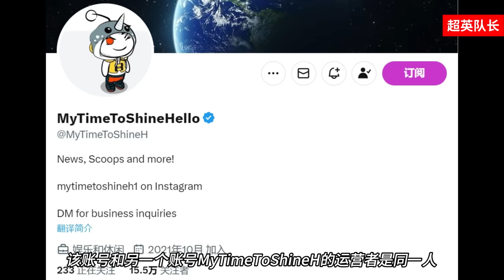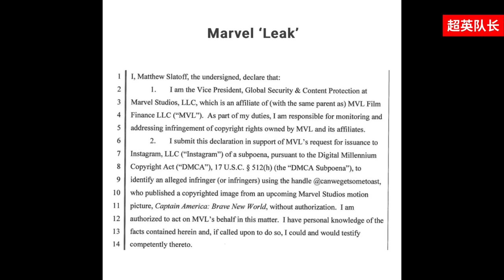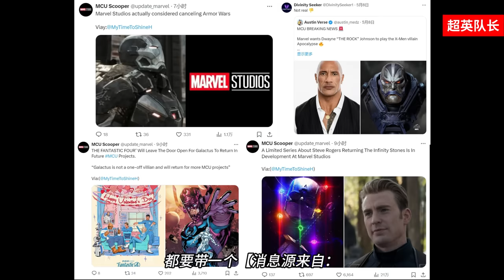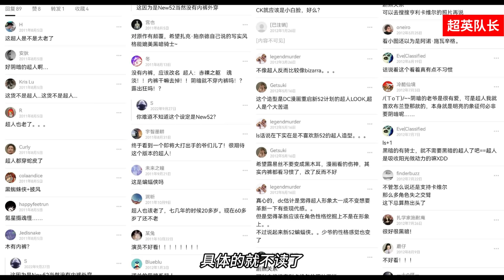雷神向观众道歉！漫威承认错误，《美队4》遭到严重泄密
一周大事111